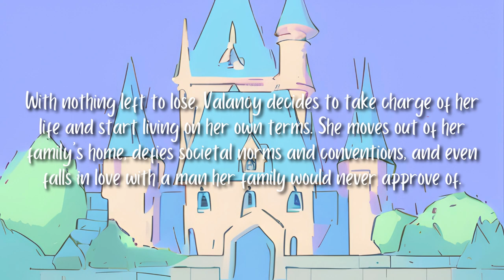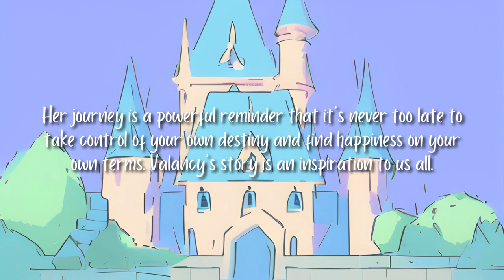The Blue Castle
Get ready for a heartwarming adventure with 'The Blue Castle' by L.M. Montgomery. Follow Valancy Stirling as she takes control of her life and finds love on her own terms. Join me in this video for a short book summary of this inspiring story.